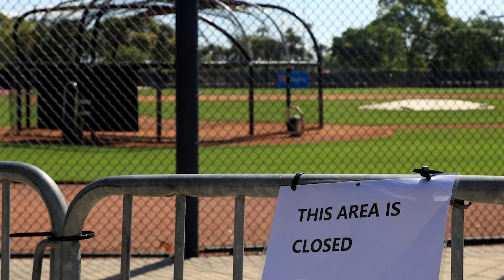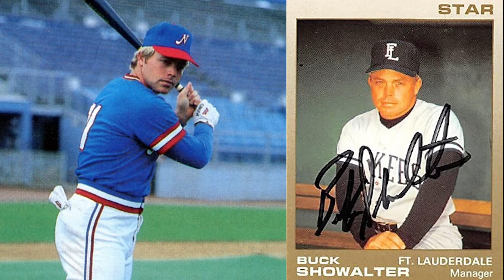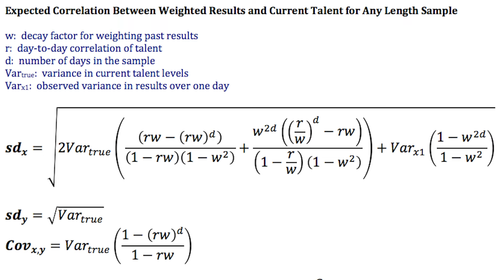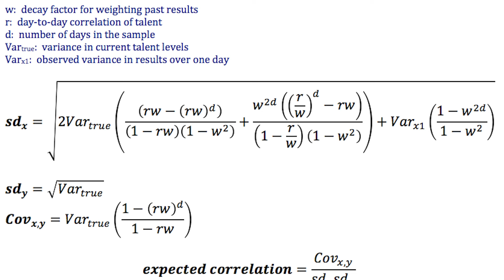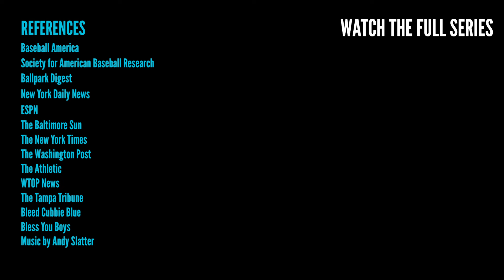Bankrupt on Selling: How the Minor Leagues Were Lost | Part 3: The Lost World of Baseball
Imagine baseball without John Smoltz or Mike Piazza. Without Ken Griffey Sr. and in turn Ken Griffey Jr. The New York Yankees Core Four shrinks to a core one because Andy Pettite, Jorge Posada and Mariano Rivera never make it to the show.

It’s not just players, however, managers and front office personnel are never given a chance to hone their craft. Kids in small towns across the country don’t get to see up close and opt never to pursue the sport. Play-by-play announcers and media members lose valuable reps outside major market spotlights.

The lost world of baseball would be a vast, expansive space. And now, with Major League Baseball’s destruction of the minor leagues, those hypotheticals and what-ifs will be a reality in the years to come.

The owners were unified in their desire to shrink the minor leagues, but the entire premise was sold on false pretenses. When Houston Astros General Manager Jeff Luhnow pitched the idea of a revamped structure it was done so in a disingenuous fashion that contained two key points to get everyone on board.

The first part was that teams were much better at scouting and player development which meant expansive farm systems were no longer necessary. That, of course, was extremely self-serving. While some franchises, such as Luhnow’s Houston Astros and the Baltimore Orioles, have built streamlined operations in that regard, those were also built via massive tanking endeavors.

It also ignored the reality that there are numerous MLB franchises that would still benefit from quantity over quality. That being said, no MLB general manager could come out and say that without looking incompetent in front of their boss.

That leans into the second point of Luhnow’s proposal to trim the minor leagues…the cost savings. Few teams meant less money spent. Even after handing out raises to those players remaining, owners would still be better off financially.